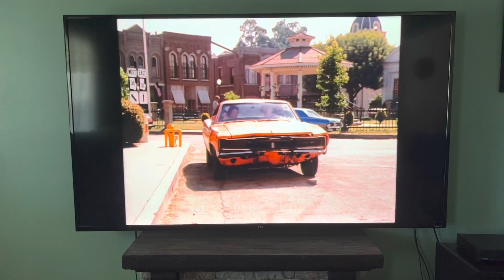The Dukes Of Hazzard General Lee with no brakes and crazy driving stops in hay bales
From The Dukes Of Hazzard season 3 episode 9 Mrs Roscoe P Coltrane